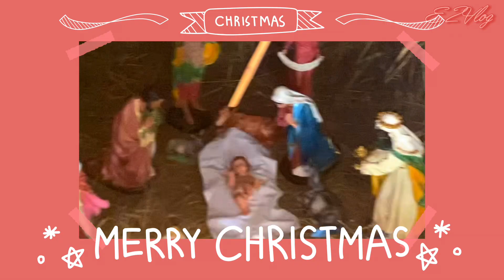CHRISTMAS CELEBRATION GONE RIGHT!!! || Beautiful Moments 🥹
Happy New Year Besties!!❤️
This is the part 2 of my Christmas Vlog, I had a great time in my Hometown and this Christmas was so beautiful 😍.

I have other amazing videos, you can check them out.👇🏽👇🏽